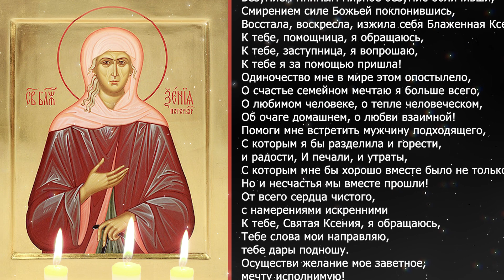Три мощные молитвы для избавления от одиночества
Чтобы снять одиночество для этого можно прибегнуть к помощи следующих Святых:
00:31 молитва Николаю Чудотворцу от одиночества
01:10 молитва Матроне
01:43 молитва Ксении Петербургской

🙏🙏🙏 ПОЖЕРТВОВАНИЕ НА РАЗВИТИЕ КАНАЛА:
Только благодаря вашей финансовой поддержке, у нас есть возможность выпускать видео каждый день!